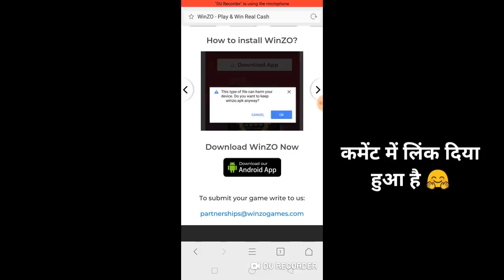Pubg Mobile New Top 6 New Tips And Tricks Hindi !! New Tips and tricks Pubg mobile | sunil gamer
Hi guys es video me mene pubg mobile new tips and tricks ke bare me btaya hai ye tricks agar aap pubg mobile gameplay me use karoge to bhot hi easy har pubg mobile gameplay win kar sakte ho or pubg mobile pro player
Ban sakte ho aapko aaj ka video bhot jyada pasand aaya hoga thankyou